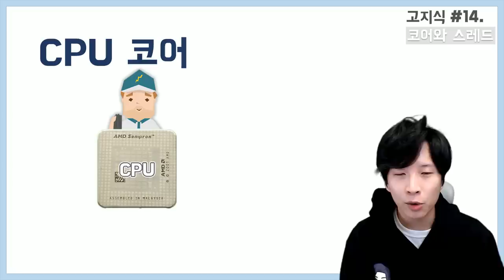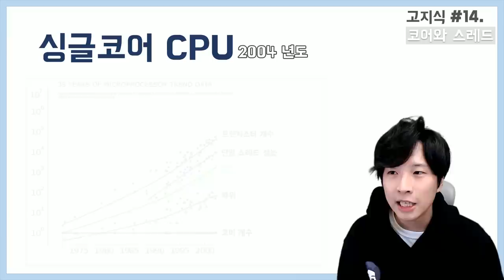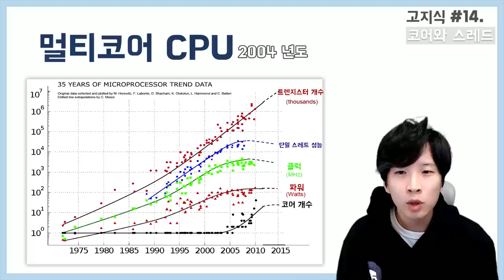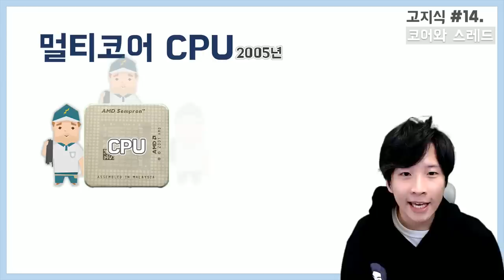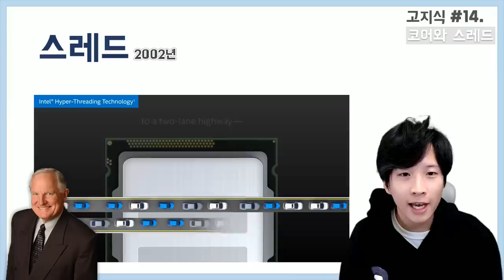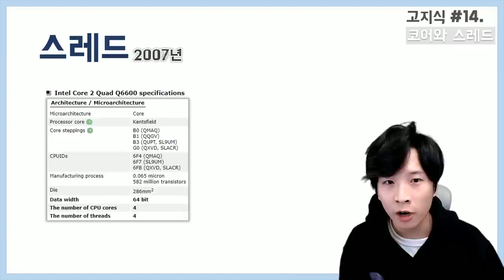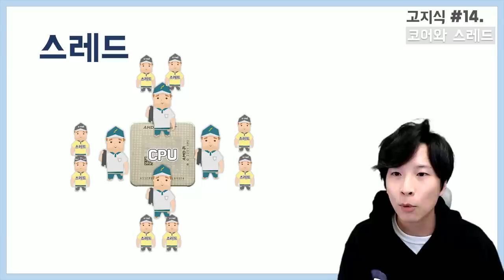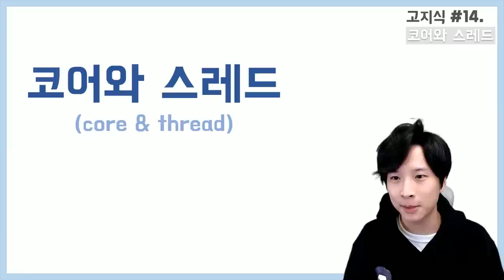CPU 코어와 스레드(ft.하이퍼스레딩) 가장 쉬운 설명 듣고 가시죠 - [高지식] 거니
이번 고지식 열네 번째 영상에서는 CPU를 구매할 때 제일 중요한 코어와 스레드에 대해서 얘기 합니다. 코어와 스레드가 각각 정확히 무엇인지, 싱글 코어에서 멀티 코어로 발전할 수 밖에 없었던 시대적 배경 등에 대하여 쉽게 얘기합니다.

10분만 투자하시면 평생 코어와 스레드에 대해 이해하실 수 있습니다.

(어떤 분이 댓글로 자꾸 Intel 사진만 쓴다고 해서 이번 화는 AMD 사진만 주로 썼습니다...ㅎㅎ 설명은 인텔 중심으로 여전히 가네요. ,,,.,)

고지식 영상은 일반인들에게 어려울 수 있는 주제들을 이해하기 쉽고 재밌게 설명해주는 시리즈입니다. 궁금하신 게 있으시면 댓글로 남겨주시면 다음 [高지식] 영상에서 다룰 수 있도록 하겠습니다.